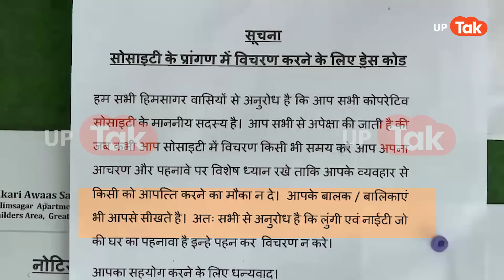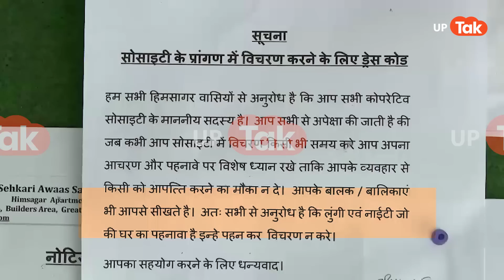Viral News : लूंगी-नाइटी की वजह से हुआ इतना बखेड़ा कि हो गया बड़ा कांड!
ग्रेटर नोएडा स्थित हिमसागर अपार्टमेंट नामक सोसायटी में घूमते समय लुंगी और नाइटी नहीं पहनने की अपील की गई थी, जिसके बाद आरडब्लूए का यह लेटर सोशल मीडिया पर जमकर वायरल हो गया. लोगों ने इसे फरमान कहते हुए सोशल मीडिया पर जमकर विरोध किया, जिसके बाद आरडब्लूए ने अब एक और नोटिस जारी कर कहा कि यह फरमान नहीं अनुरोध था जिसके लिए किसी भी सोसाइटी वासी को बाध्य नहीं किया जा सकता..